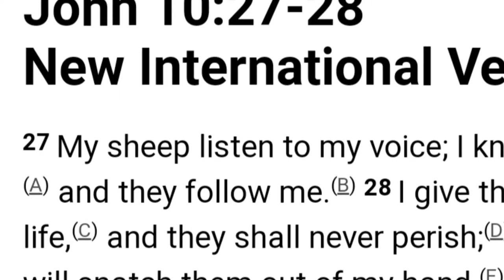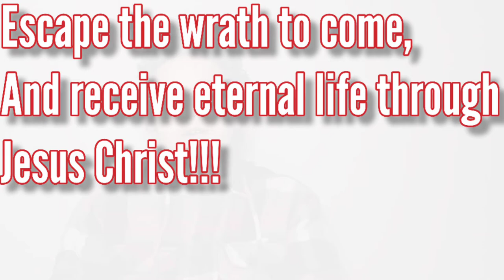“Once Saved, Always Saved” | The Truth...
God bless you all! In this video
we talk about this false doctrine.
God bless each and one
of you and remember
 Jesus loves you!❤️🔥